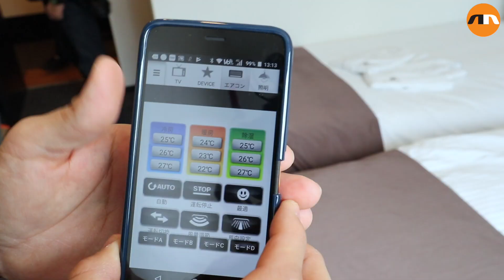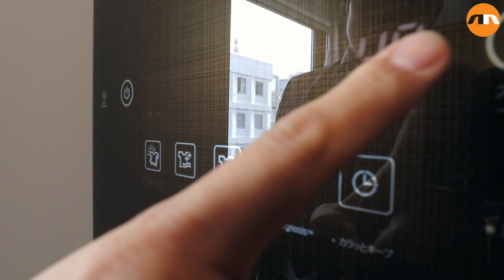Robot hotel opens near Ginza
A humanoid robot debuted working at the front desk of Henn-na (Weird) Hotel Ginza on January 26, 2018, Tokyo, Japan. The new branch of Henn-na (Weird) Hotel is managed by humans and robots, some of which are programmed to attend guests in English, Chinese Korean and Japanese languages. The hotel has 10 floors and 98 rooms, with rates starting from JPY7000 per night. Every room has a LG Styler Steam Clothing Care and a smartphone to manage utilities including lights, air conditioner and TV through an app. The fifth branch will open to the public from February 1st. (Video by Rodrigo Reyes Marin/Nippon News)